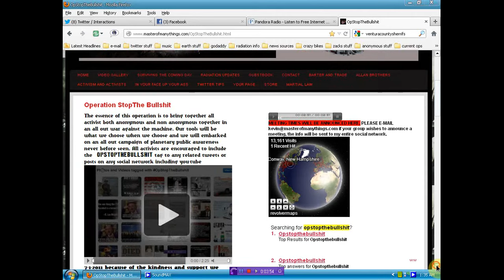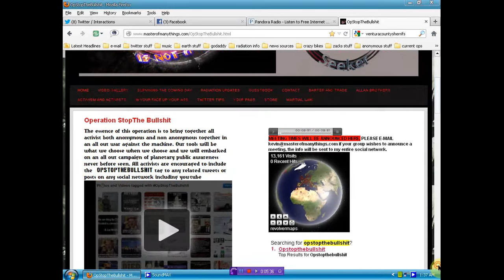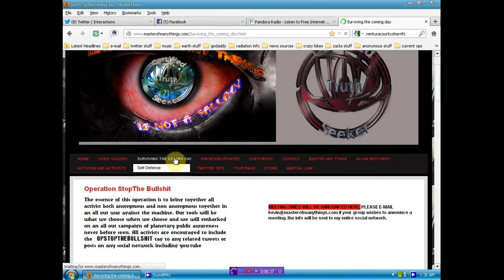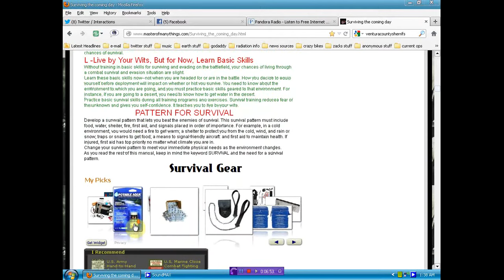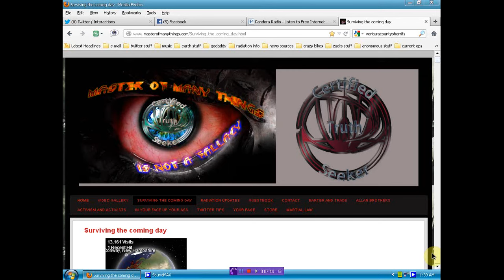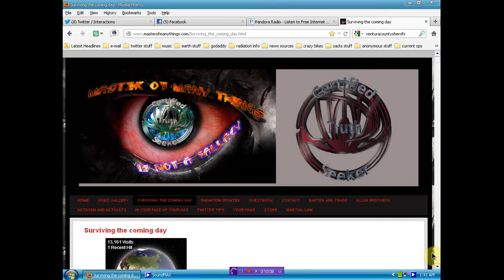Review of the federal reserve and resources for activists